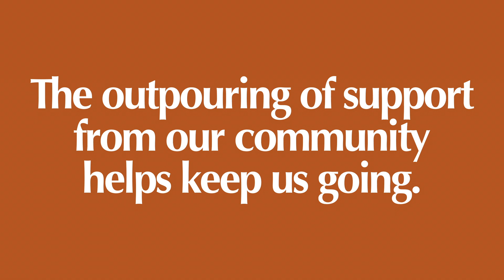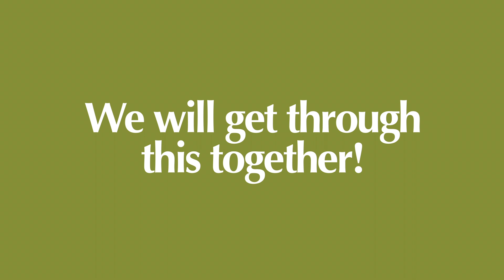Community Thank You COVID 19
Community Hospital has been extremely humbled by the overwhelming support the community has shown during COVID-19. Thank You!